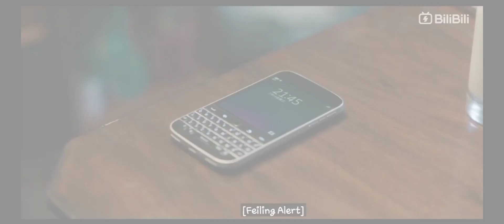Justice in the dark FMV | Pei Su- Luo Wei Zhao | Mo Du justiceinthedark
Song _ You fade away
Artist _ NEFFEX